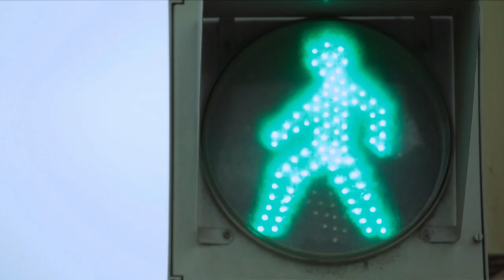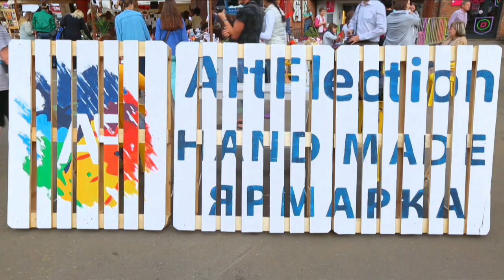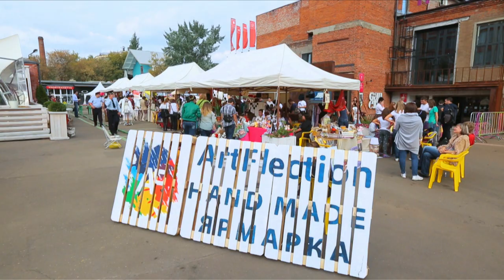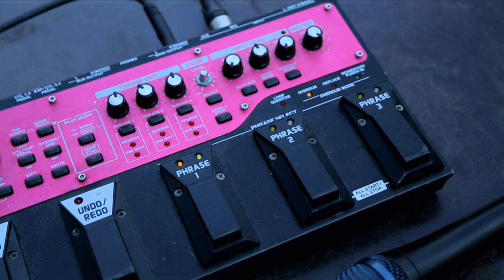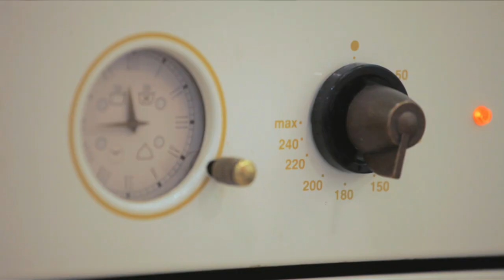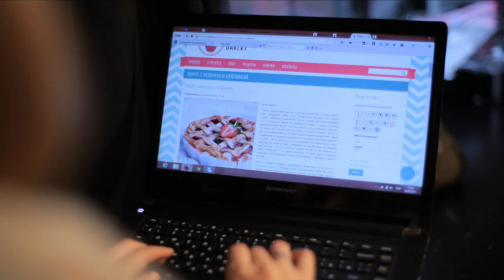Программа «Спросони». Дизайн-завод «Флакон»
Утро на дизайн-заводе «Флакон», битбокс с утра, в гостях у звезды Большого театра Кристины Кретовой, рецепты капкейков.